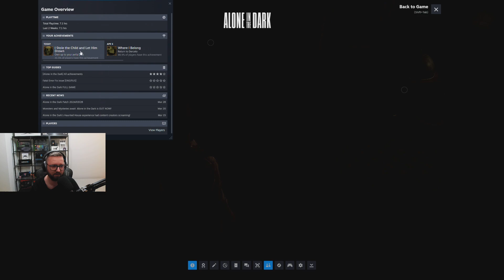Let's Play Alone in The Dark - Epizod 16